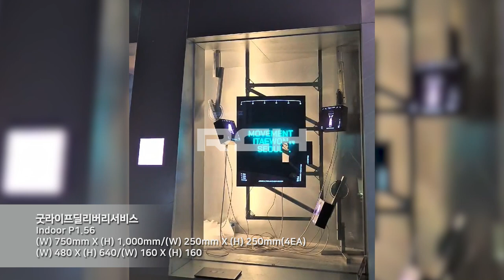[RCH] 굿라이프딜리버리서비스 (Good Life Delivery Service LED display)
[Specification]

Display Size: (W) 750mm x (H) 1,000mm / (W) 250mm x (H) 250mm(4EA)
Resolution: (W) 480mm x (H) 640mm / (W) 160mm x (H) 160mm